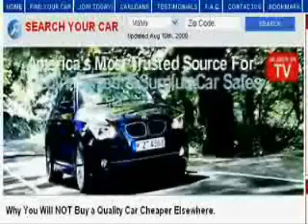Car Auctions in Everett WA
Click Below for more information On Car Auctions in Everett WA ,
Need help? We're always here for you

car auctions everett wa is a full service  public auto auction buy and sell vehicles

car auctions everett wa